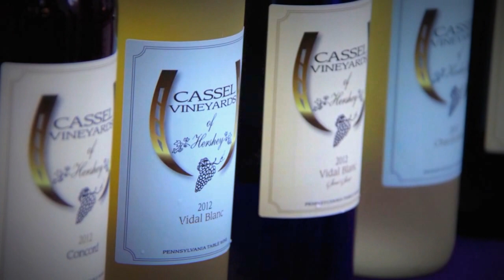Hummelstown Arts Festival Preview show 2013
Hummelstown Artfest Preview Party.